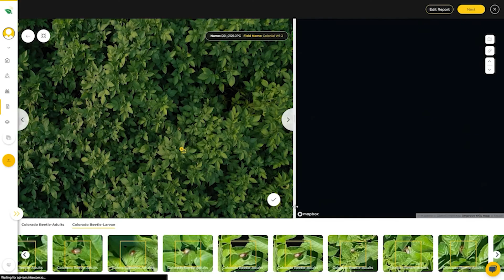AgroScout agriculture crop monitoring solutions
AgroScout digital solutions help limit the waste of resources, help improve farmers’ bottom lines, and minimize agriculture’s impact on the environment. Using data collection and AI-based analytics with artificial intelligence supports the decision-making process throughout the crop season, obtaining accurate and reliable insights starting from the data collection through results backed up by data analytics.
Whether it’s selecting the suitable crop variety for each field or determining the ideal time and amount of crop protection, this information is geospatially tagged and transmitted to a farmer’s smartphone, and email before the plan is executed by a precision farming team guided by geolocation technology.